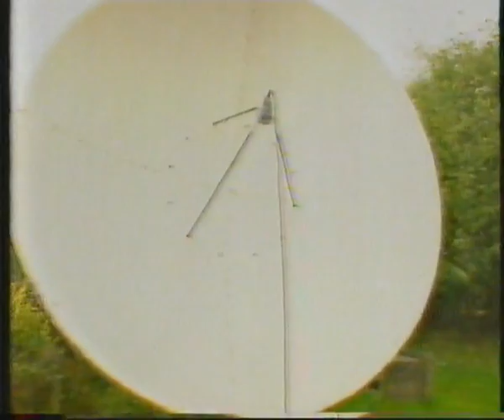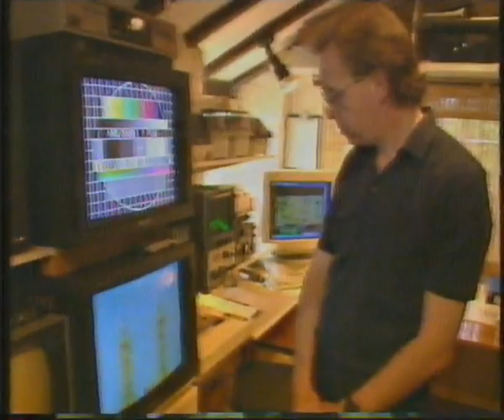S J Birkill's satellite R&D lab in the Forest of Dean, 1990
Satellite consultant Stephen Birkill demonstrates his satellite receiving station in the Forest of Dean, for Channel 4 documentary Doing the Dishes in 1990.